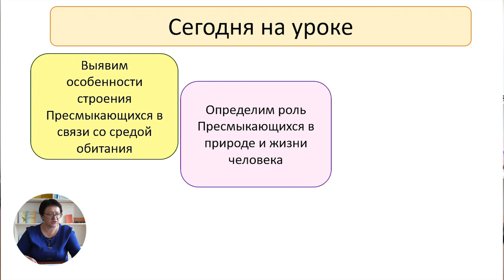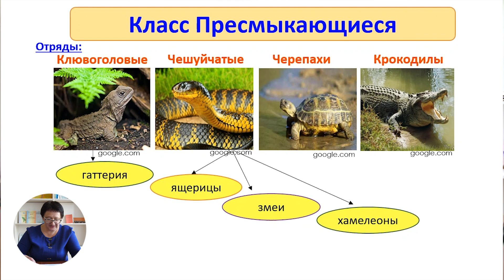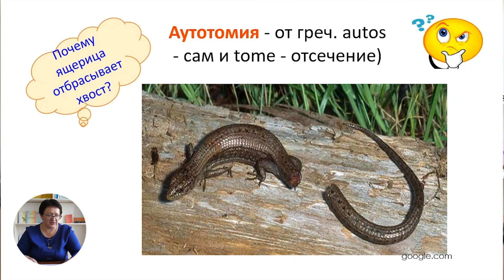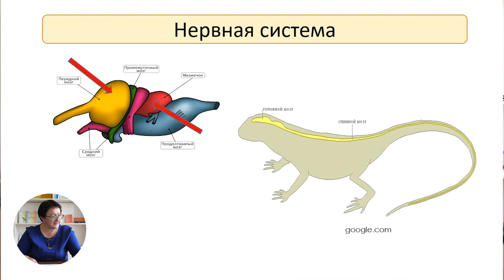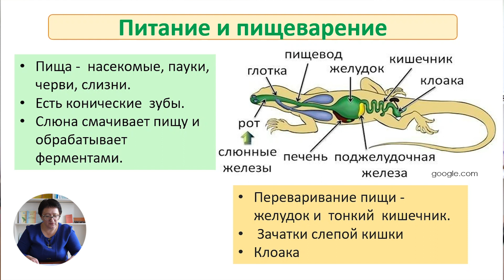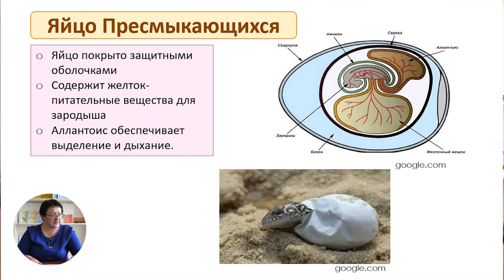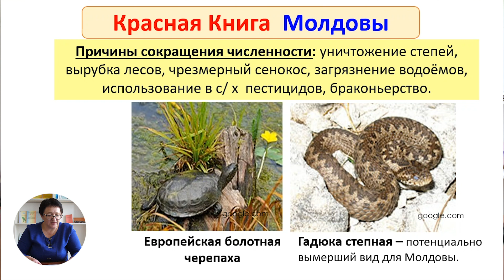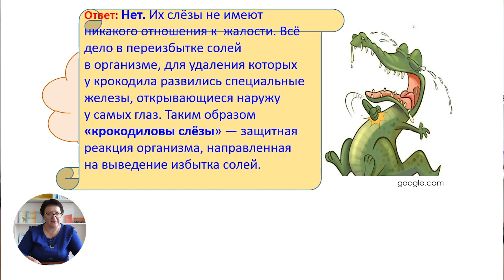8й класс; Биология; "Позвоночные животные. Класс Пресмыкающиеся"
Урок: Позвоночные животные. Класс Пресмыкающиеся
Учитель: Русу Виктория